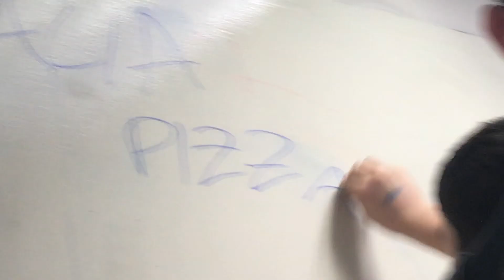Sweet Victory - Friday Folder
Sorry for the late upload but better late than never, right? Here's our lovely Spirit Week featuring TikTok Tuesday, a chaotic as heck Song Game, and an LJA record-breaking Homecoming Game!